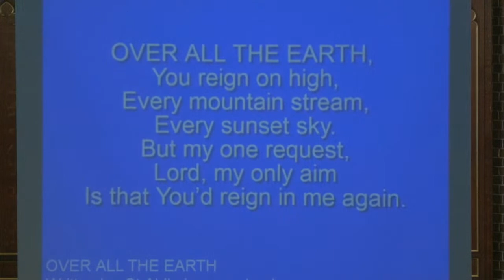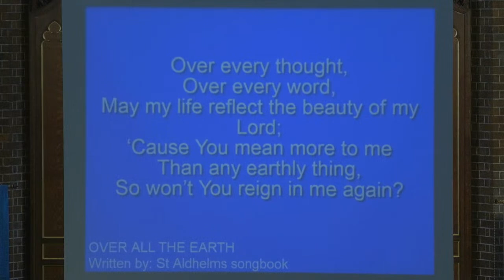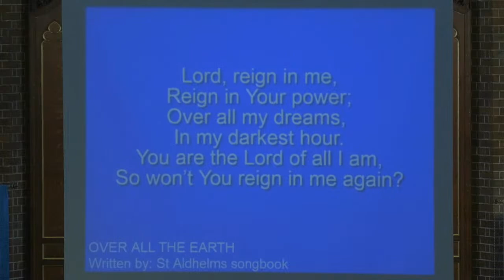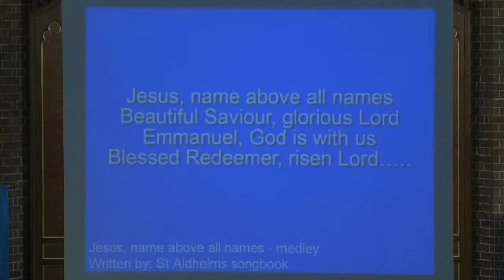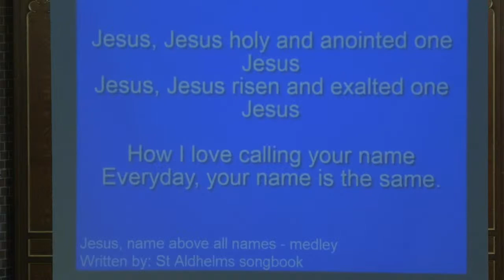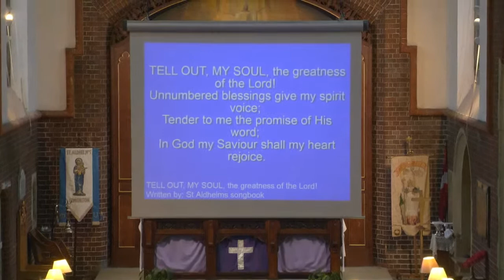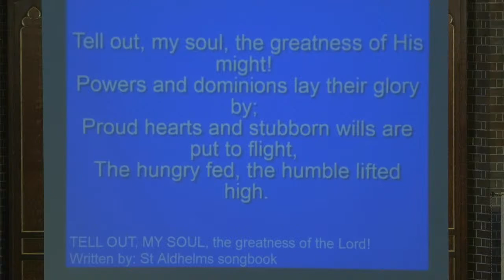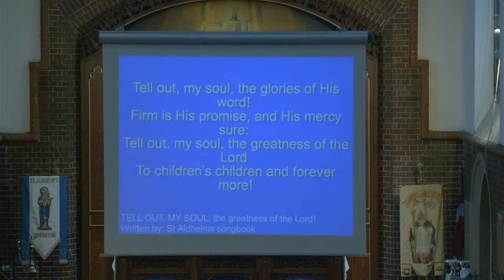St Aldhelm's, Edmonton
Welcome to St Aldhelm's 27th November 2022